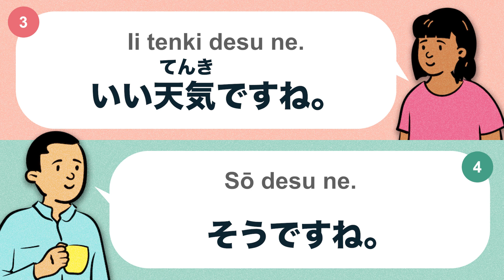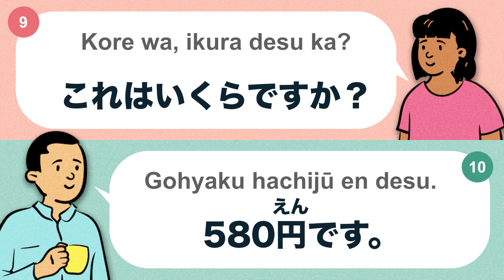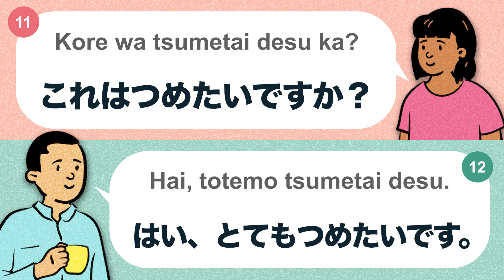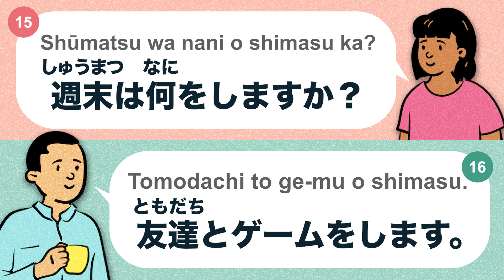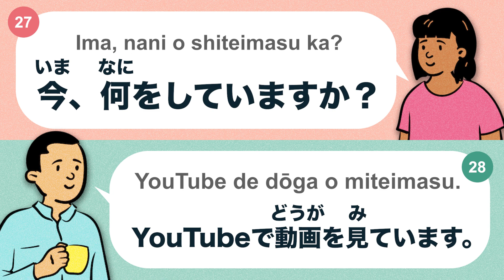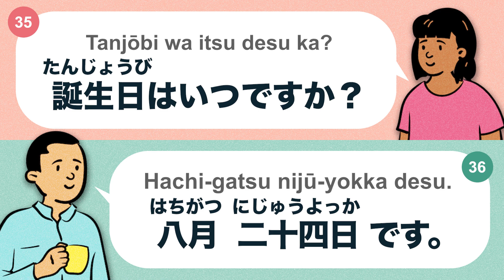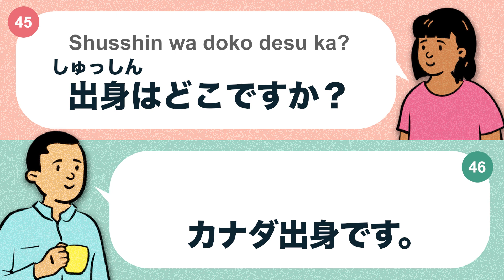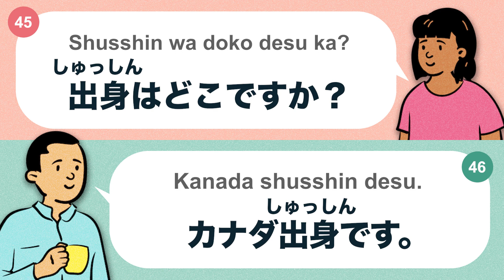Japanese Conversation Practice | 50 Basic Phrases for Beginners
Learn 50 basic and useful Japanese Phrases from simple conversations between two people.
This video is for beginners learning basic Japanese at the JLPT N5 level. Each audio will be played twice. The first audio will have Japanese captions with Kanji, and the second audio will include furigana (Roman alphabet and Hiragana) to help you understand the content accurately.

You motivate me to make more videos, so here's a motivation for you to learn more Japanese!

This video includes the following features :
✅JLPT N5 Level
✅English subtitles
✅Hiragana
✅Roman alphabet

English, Chinese, Korean, Myanmar, Portuguese, Vietnamese, Nepali, Thai, Indonesian.